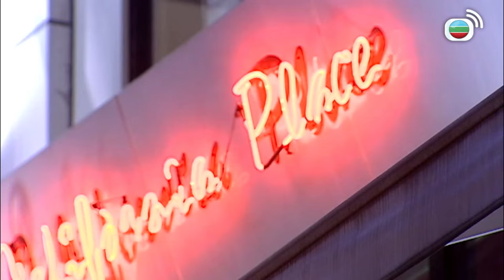警察都咁迷信揾算命佬？｜讀心神探｜林保怡｜黃宗澤｜田蕊妮｜黎諾懿｜TVBUSA